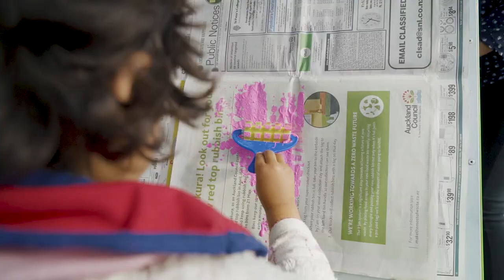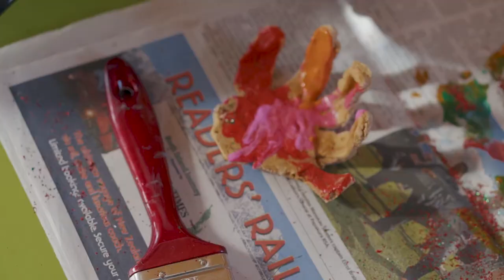The Rainbow Corner Early Learning Centre, Auckland. New Zealand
Nurturing FUTURE Leaders in a warm and eco-friendly environment